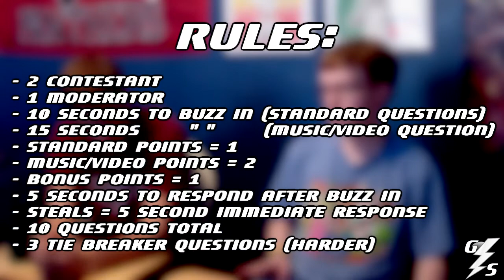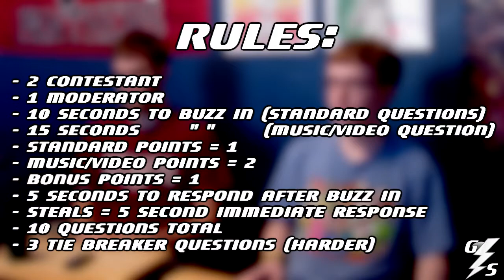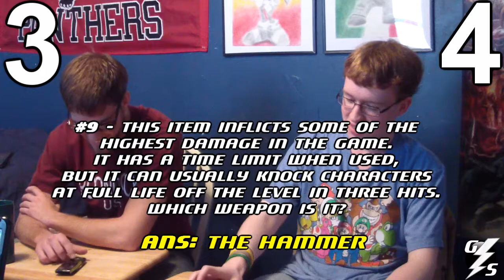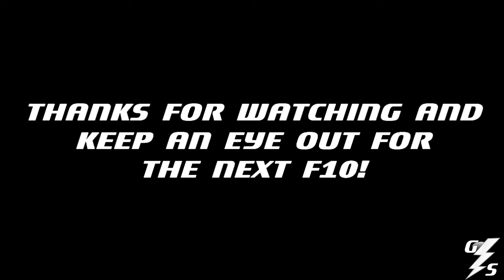F10 (#1) - Super Smash Bros. Series Trivia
Gamestorm's Trivia game we like to call F10.

Topic - Super Smash Bros. (Series)
Contestants - Auddy/Mecha
Moderator - Gary

Leave a comment telling us how many you got right!  =)